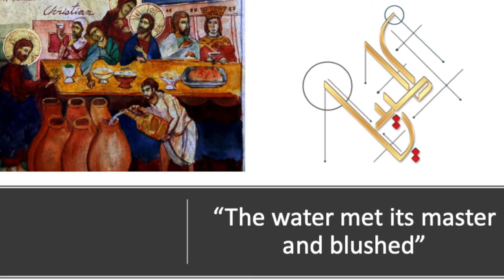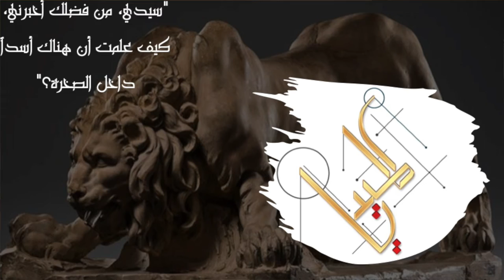Al_Media_Intro_Video1مقدمة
Humanity, culture and Societies